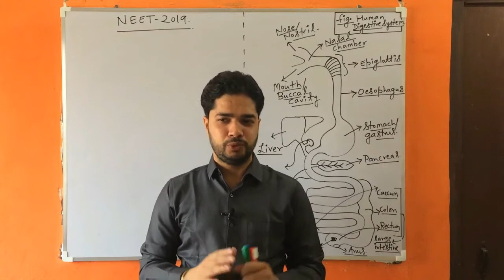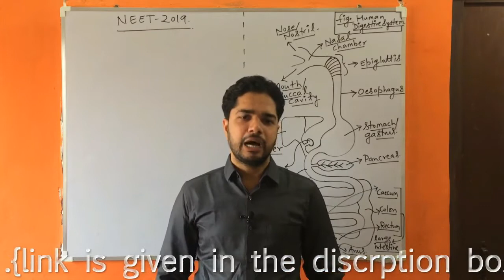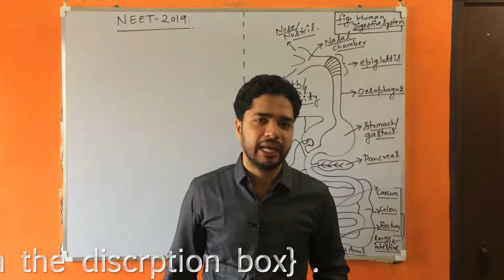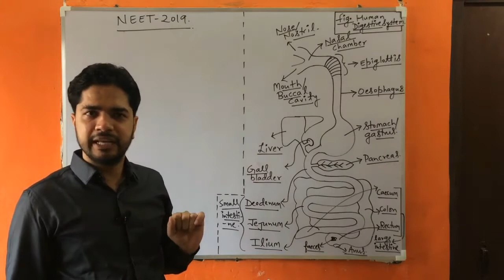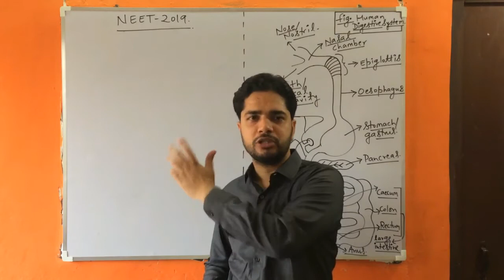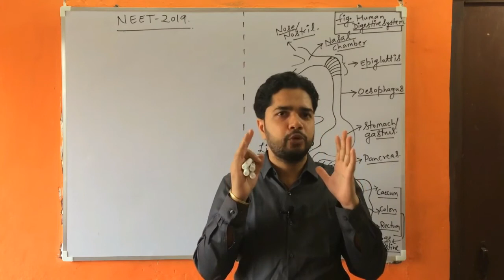NEET 2019 Biology Strategy .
This channel is made for students who want to learn Biology Concepts deeply. These online lectures is completely free for all aspirants of  NEET , NET, M.sc entrance , UPSC, CDS  and also for school going students .

For biology notes and latest updates follow us at BIOLOGY BOOSTER fb page .